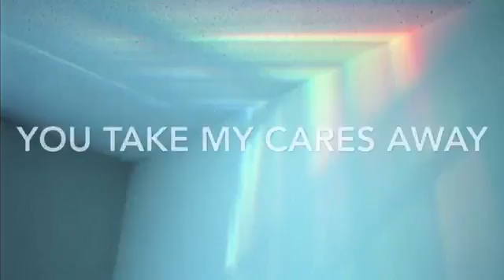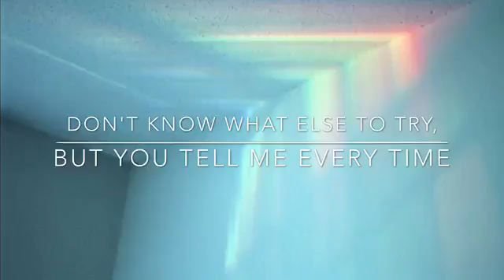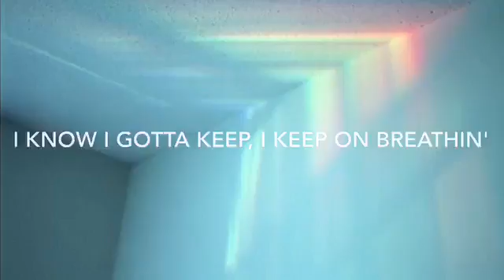Ariana Grande - Breathin (Lyrics)